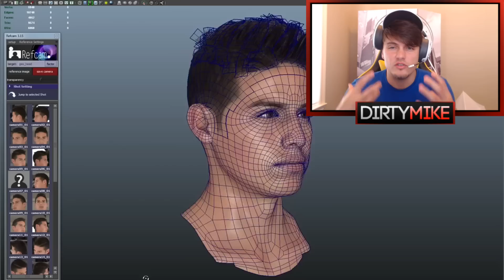BEST TEAM IN FIFA 16 ?? REAL MADRID BREAKDOWN WITH RONALDO & RODRIGUEZ HIGHLIGHTS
BEST TEAM IN FIFA 16 ? REAL MADRID BREAKDOWN 1000 likes?

This video includes the Best Team in FIFA 16 with a Real Madrid Breakdown including FIFA 16 gameplay & Ronaldo Highlights + James Rodriguez Highlights in the backdrop as we talk about FIFA 16 news & FIFA 16 Improvements.. Make sure to check the playlist for all the Best FIFA 16 Sources / Release dates & Future FIFA 16 Team Reviews to go with FIFA 16 Ultimate Team Gameplay & FUT Updates.. I try to keep a nice collection of variety on my channel, let me know what you guys think about the Best Teams in FIFA 16 including Real Madrid + Chelsea + Barcelona + Juventus etc..

Drop a comment with your best FIFA 16 Squads & Best Transfers for some of the Clubs - Enjoy :) Both FIFA 16 PS4 & FIFA 16 Xbox comin' soon